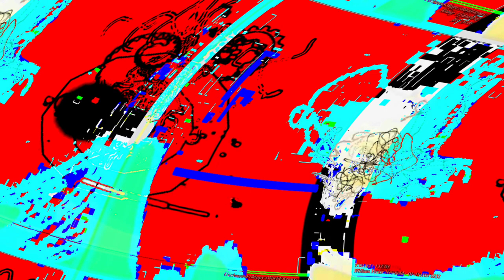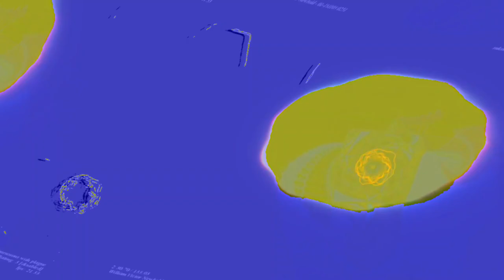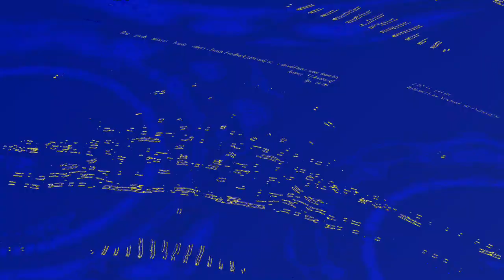[EPILEPSY WARNING] Movie 23 06 13 16h30m06s